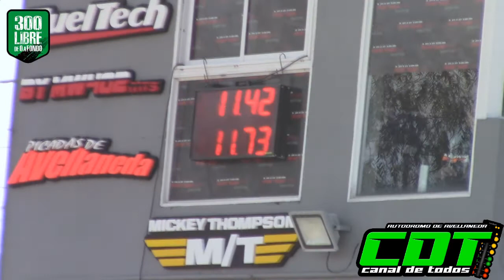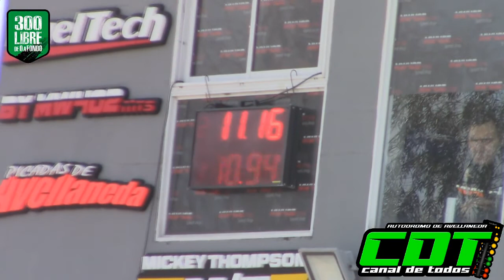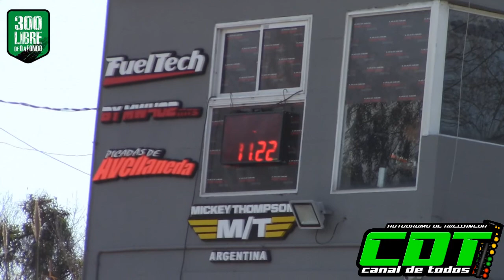Clase 3 300 Libres 19/6/2021 CDT Autodromo de Avellaneda